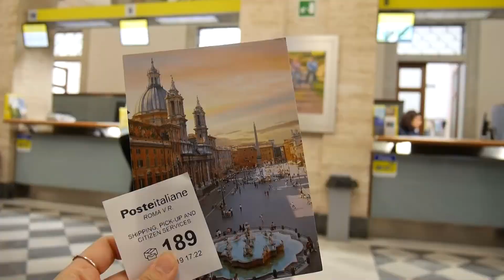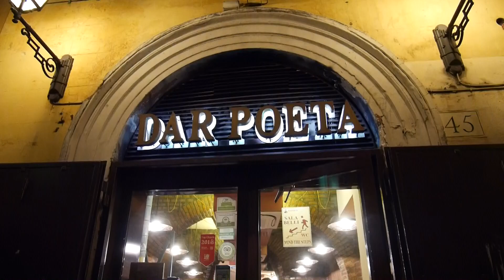ROME | Study Abroad Blog | "A Day in the Life of Studying Abroad" by Hope Yi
"Classes are different. Transportation is different. Food is different. Life is different. Here is a look of an average day in Rome (sort of)."

IES Abroad video correspondent Hope Yi will be documenting her time studying abroad in Rome throughout the Spring of 2019.